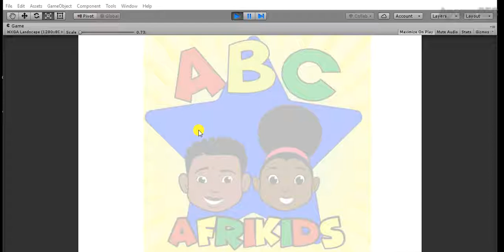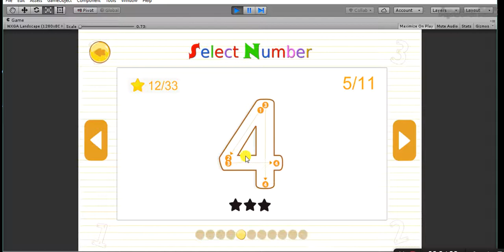Template for kids | ABC learning for Kids - Tracing with Phonics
ABC learning for Kids - Tracing with Phonics
Looking for a fun, free, and simple educational app to help your toddler learn phonics and trace letters of the alphabet? Look no further than ABC Kids.

ABC Kids is a free phonics and alphabet teaching app that makes learning fun for children, from toddlers all the way to preschoolers and kindergartners. It features a series of tracing games to help kids recognize letter shapes, associate them with phonic sounds, and put their alphabet knowledge to use in fun matching exercises.